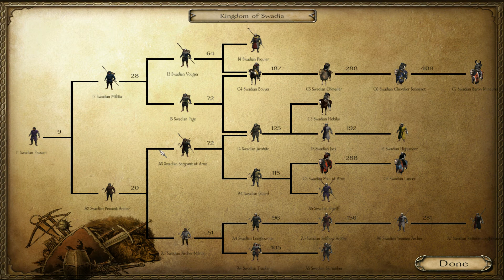Mount & Blade: Warband: Floris: The Let's Play: Episode 2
Effington strikes out on his own!  And boy, does he ever strike out!  Saaahhhhwiiing battabattabatta!

I am playing with the Floris Expanded Mod Pack, which is featured on the Taleworlds forums here:

The Floris Mod Pack is the result of a lot of people's hard work, but we have to mention the man himself, Floris.  This mod was spawned from a playthrough he did.  Read it here: